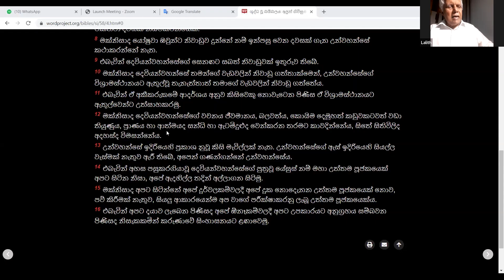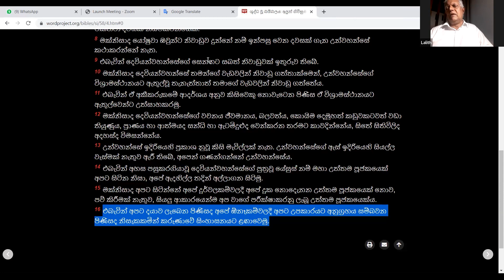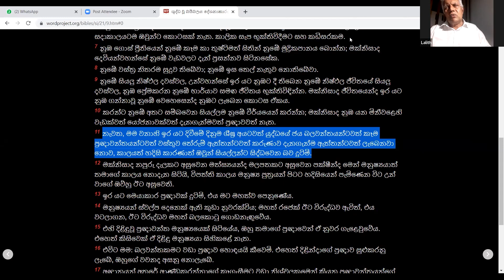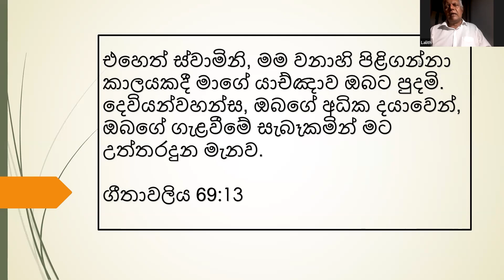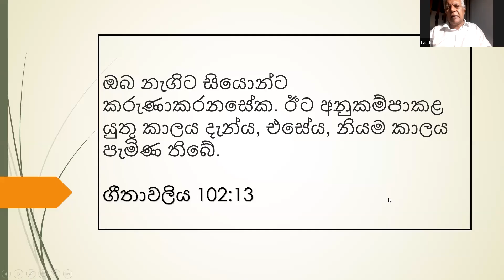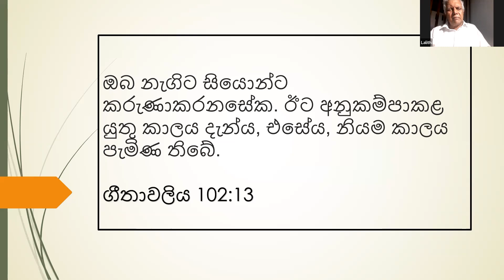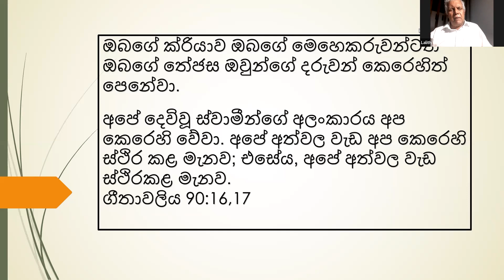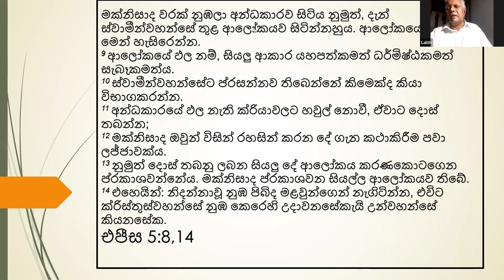ශුද්ධ ආත්මය අපගේ tik tok timekeeper - විරාම ඝටිකාව | Dr.Lalith Mendis | 30.04.2022